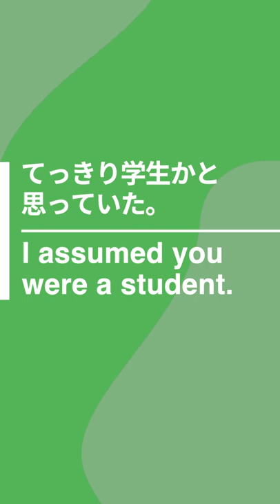英語でなんて言うの？「駅に着いたら教えて」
Let me know when you get to the station.
駅に着いたら教えて

It took 6 months to get used to it.
慣れるのに半年かかった。

I don't want to waste this chance.
このチャンスを無駄にしたくない。

It's off the main road.
大通りから、ちょっと入ったところ。

I assumed you were a student.
てっきり学生かと思っていた。

Amazonでベストセラー
🔸「すごい独学 独り言トレーニング:留学なしでも劇的に話せる」はこちらからどうぞ！